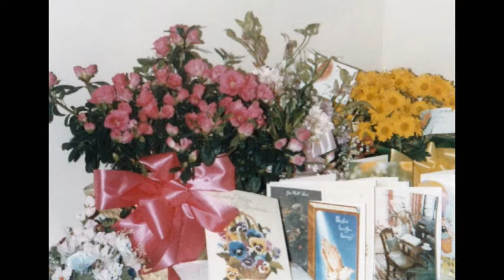1986 in Pictures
Easter, Christy's Birthday, Myrtle Beach, Charleston, Boone Hall, USS North Carolina, National Zoo, Halloween, Thanksgiving, Christmas and much, much more!